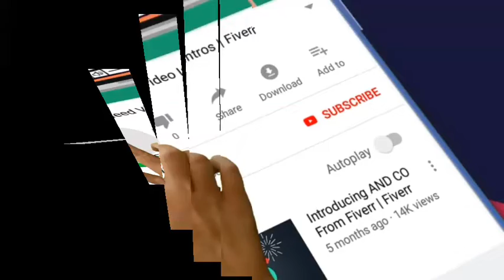अगर (बाहुबली 2)मे प्रभास की जगह होता यह एक्टर तो फिल्म 3000 करोङ का आकङा पार कर लाती।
Is video me bataya he ki Baahubali 2 me Prabhas ki jagha hota Yeh actor to film 3000 karood kamati